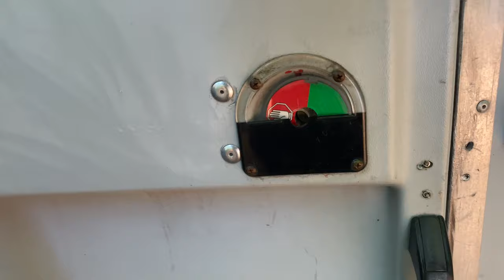Extreme Zipline Tour - Overcoming Fear of Heights! Plus porter potty prank!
Martin had an extreme fear of heights also called acrophobia. Yet, this zip-line tour helped him overcome it! Watch him get more and more confident as he zips from tree to tree! Thank you Bellevue Zip Tour for helping Martin overcome his fears!!!